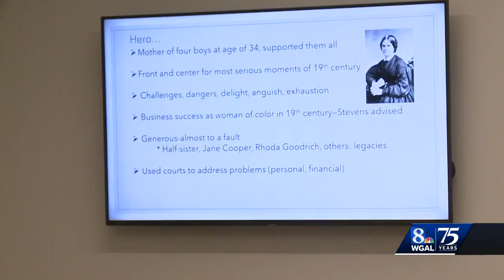Lydia Hamilton Smith is the most famous Lancastrian you may not know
There's a new book about Lydia Hamilton Smith, an African-American businesswoman in Lancaster and the longtime housekeeper of Thaddeus Stevens.